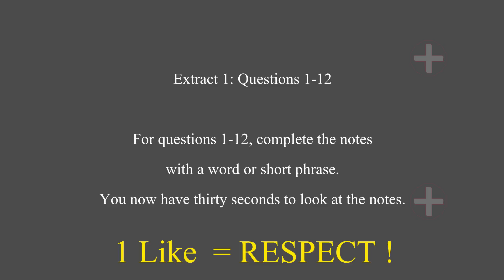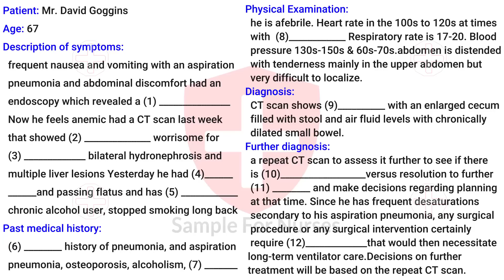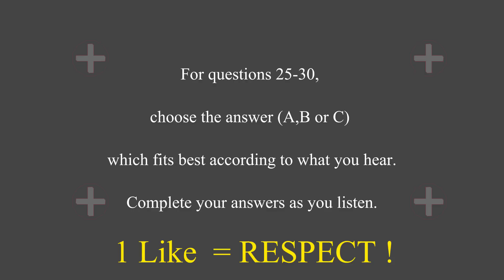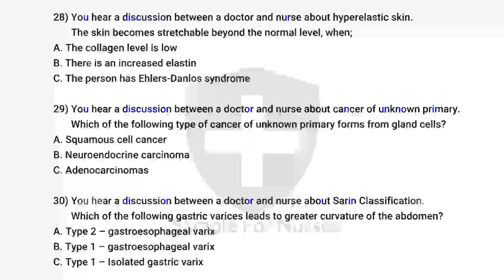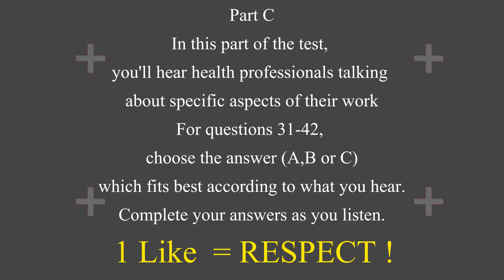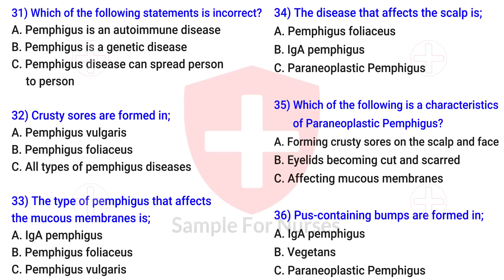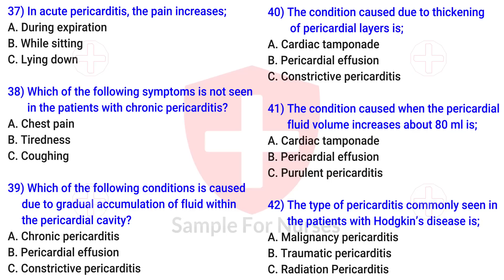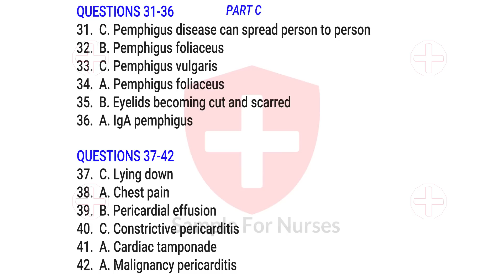OET Listening Sample For Nurses - Test 63 - OET Listening practice test 2.0 nurses exam online 2022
OET Listening Sample for Nurses / Doctors 2022 Test 63

Medicine, nursing, dietetics, dentistry, occupational therapy, optometry, pharmacy, physiotherapy,
podiatry, radiography, speech pathology and veterinary science
oet preparation online
oet listening sample
oet exam preparation
oet for nurses
oet course
oet sample test for nurses
oet english test
oet practice test

oet listening 2.0 sample for nurses
oet listening
oet test
oet listening sample for nurses latest
oet listening test 2021 with answers
listening oet practice test 2.0
oet reading sample for nurses
oet listening for nurses 2021
oet listening sample for nurses 2021
oet listening exam model 2021
oet listening 2.0 sample for nurses 2021
oet listening sample for doctors
oet listening 2.0
oet writing sample for nurses
oet listening practice test for nurses
listening oet practice test latest
oet listening for nurses
maggie ryan oet listening
oet exam for nurses
oet 2.0 listening
oet 2.0 updated listening sample test 2
oet listening 2021
listening oet
oet exam
listening oet 2.0
oet listening maggie ryan
oet listening sample
oet listening sample for nurses maggie ryan
oet classes for nurses
oet official listening test
listening oet practice test for nurses
oet official listening sample for nurses
oet podcast listening
oet new listening material
oet listening latest exam questions
oet updated listening 2021
oet listening exam model 2020
oet test for nurses
oet listening alice jackson
oet for nurses beginners
oet listening 2.0 sample for nurses 2020
recent oet listening test 2021
oet 2.0 listening practice test
oet
oet live
oet writing
listening oet 2021
oet listening andrew sara
oet new 2021
oet actual 2021
oet listening podcast
oet listening andrew taylor
oet speaking
oet new listening
oet listening andrew
e2 oet
oet live class
oet study materials
oet live training
oet listening sara
oet listening actual test 2021
oet kottayam
oet listening nurses
oet kannur
oet listening actual 2021
oet listening audio 2021
new oet
listening test oet 2020
oet mangalore
listening test oet
oet new listening 2021
listening test oet 2021
new oet listening
oet listening actual 2020
oet listening exam oriented
oet listening audio
oet listening actual test
oet nurses
e2language oet
oet exam oriented
oet listening podcast for nurses
listening oet with answers 2021
oet online coaching
oet new format 2021
oet listening tips
oet new listening 2020
oet videos
oet preparation
oet listening for nurses 2020
oet course
listening oet 2020
oet listening practice test 2020
oet listening audio 2020
oet 2.0
oet actual 2020
oet new format
occupational english test
oet listening actual test 2020
oet listening for doctors
oet listening test with answers
oet new format 2020
oet listening practice test with answers 2020
oet listening test 2020
listening oet with answers 2020
oet listening broadcast
occupational english test writing
oet listening common words
oet listening exam model
oet listening test sample for nurse
oet for doctors
medical podcast for nurses
oet listening practice test with answers
oet e2
english language test
oet listening sample for nurses with answers
oet updated materials
oet speaking for nurses
oet speaking sample for doctors
oet reading
oet for nurses
oet galaxy listening
australian health talk for oet
oet reading sample for nurses 2.0
oet writing tips for nurses
jobins oet training speaking
oet 2.0 speaking
oet writing for doctors
oet speaking for doctors
oet medicine
oet speaking tips for nurses
oet listening part b
oet reading part b tips
oet 2.0 listening sample test 1
oet listening test sample for nurses
oet podcast
oet self study
oet online
oet score calculation
oet with anju
swoosh english oet
oet readingsample for nurses
e2language oet writing
oet reading part a
e2 language oet
oet exam for doctors
oet speaking warm up questions
oet course for nurses
oet letter writing for nurses
oet 2.0 reading sample for nurses
oet listening test for nurses
oet speaking sample for nurses 2.0
oet speaking sample for nurses latest
oet 2.0 speaking sample for nurses
oet speaking sample for nurses jay
oet reading tips for nurses
oet 2.0 reading materials for nurses
oet grammar for nurses
oet speaking test for nurses
oet nurses speaking
oet 2.0 writing sample for nurses
oet reading sample for nurses with answers
oet reading practice test for nurses
oet writing sample for nurses 2.0